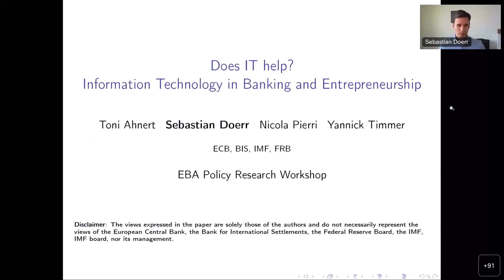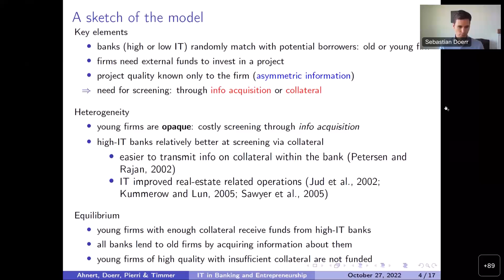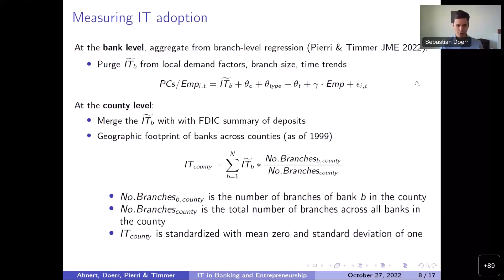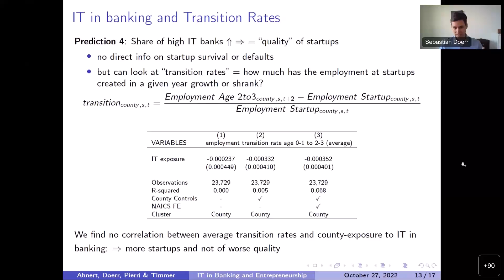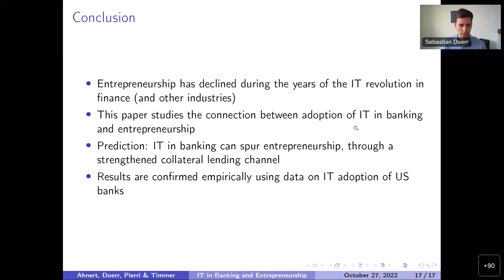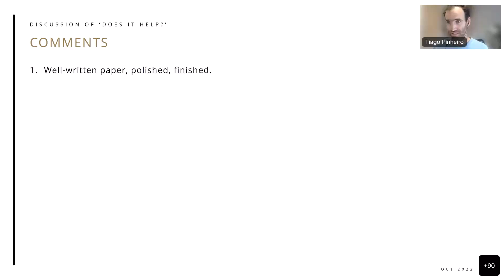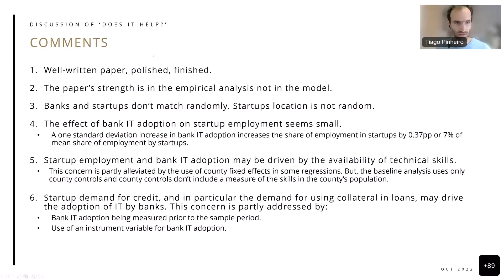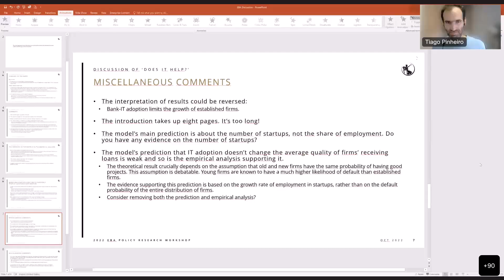EBA 2022 Research Workshop | Session 4 – Paper 3 “Does IT help? IT in Banking and Entrepreneurship”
The EBA Research Workshops are annual events that aim at bringing together economists and researchers from supervisory authorities and central banks, as well as leading academics, to discuss how the banking sector is evolving and which are the challenges for banks and for their regulators.

Every year the EBA launches a call for papers inviting the submission of policy-oriented, preferably empirical, research papers in topics related to banking regulation and supervision. Researchers from supervisory authorities and central banks are particularly encouraged to submit their papers for presentation and discussion.